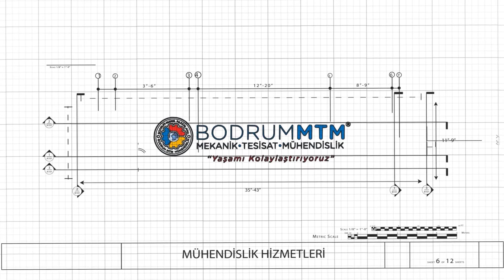Cuprinol Boya Çeşitleri...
BODRUMMAKEL
📌Ahşaplarınızın tekrar hayat bulacağı Cuprinol Boya ve vernik çeşitleri için bizimle iletişime geçebilirsiniz...